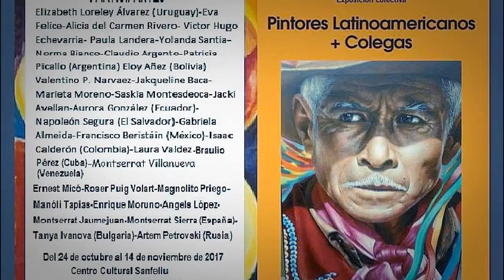Patricia Picallo artista plástica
Muestra de arte en Barcelona, año 2017, octubre, otoño es color.